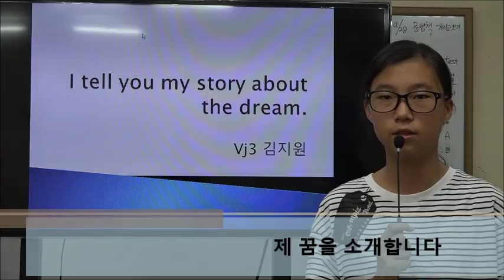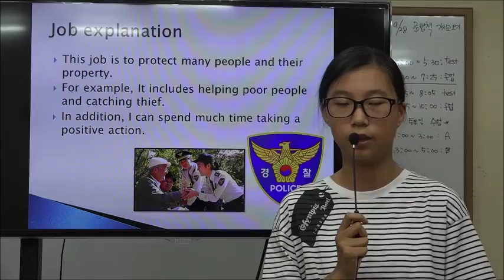이주화어학원 2016년 2학기 자유학기제_VJ3 지원K